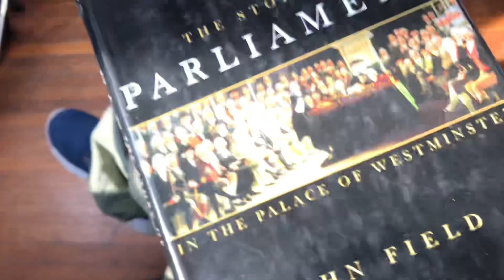Short flim part 2 bhot jaldi Release hojaye gi￼